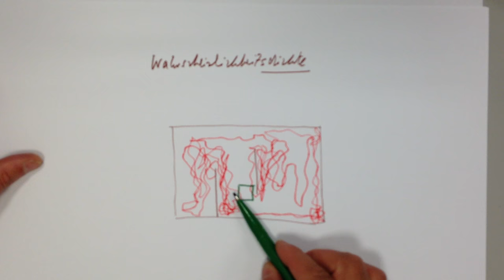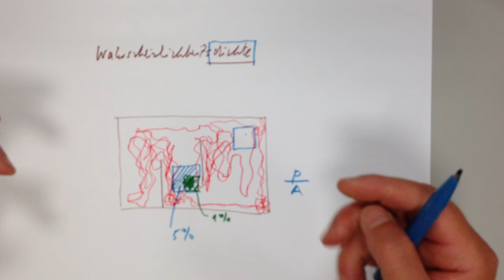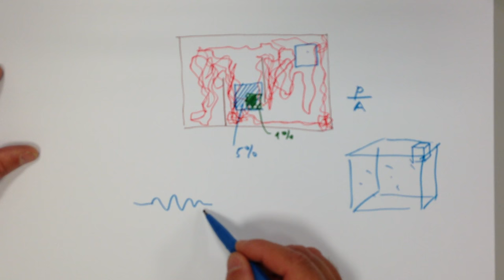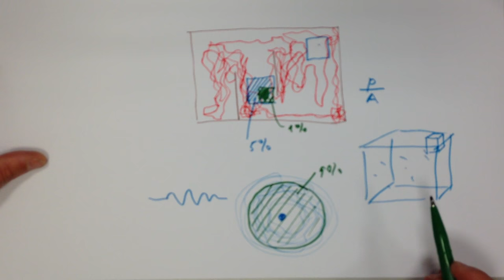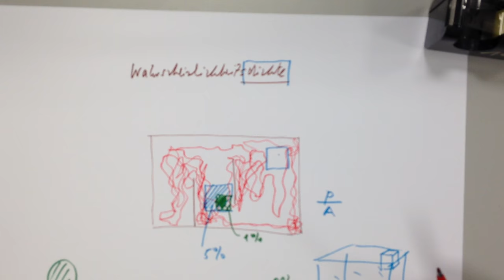** Wahrscheinlichkeitsdichte (Film leider etwas unscharf)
Begriff Wahrscheinlichkeitsdichte wird erläutert.